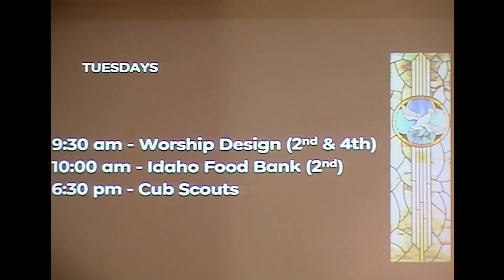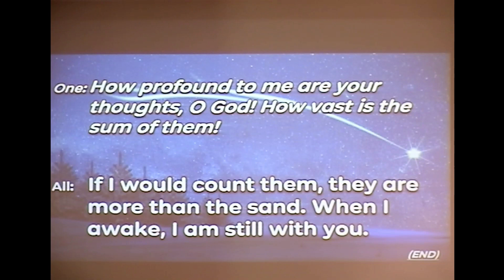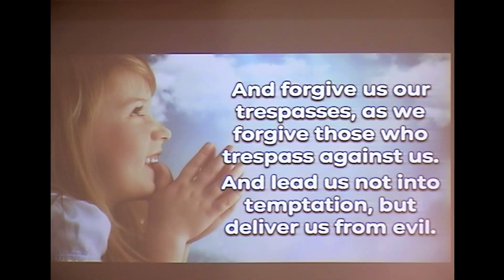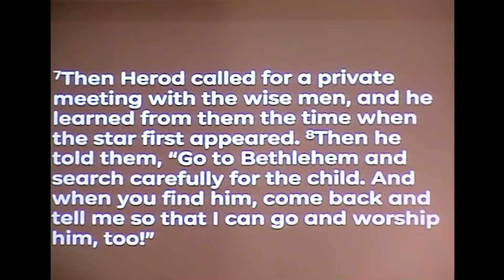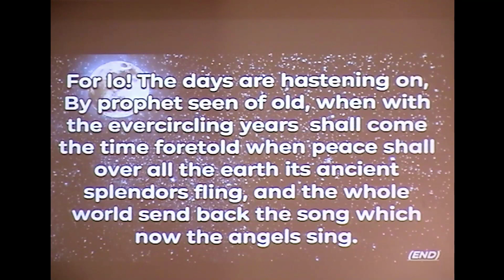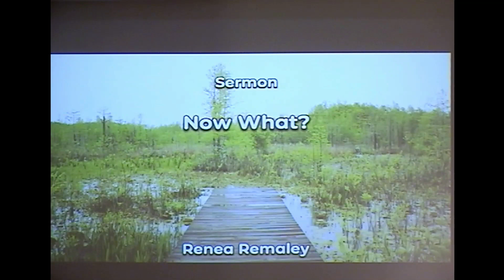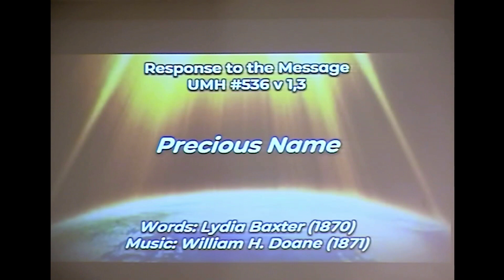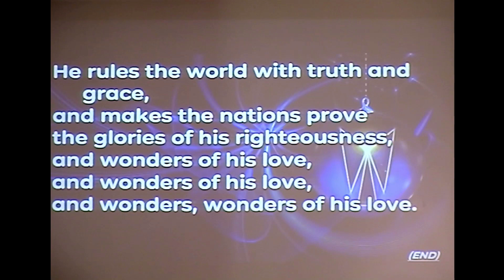Crossroads UMC January 1, 2023 | "Now What?"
Welcome! This is Crossroads United Methodist Church's virtual worship service. We welcome you with open hearts, open minds, and open doors.

: Announcements:
- Next Council Meeting is on Sunday, January 8, 2023 at 2:00 pm.
- Next Worship Design Meeting is on Tuesday January 17, 2023 at 10:00 am.
- Help is continually needed at the Rock Creek Pantry here in Kimberly. We need canned tuna, chicken, beef, hearty canned soups, stew, chili, and canned pasta. Dried beans, macaroni and cheese, peanut butter, as well as hot cereal and drink mixes are welcome. Thank you for your kind support for your local food pantry.
- The deadline to submit an article, announcement, or etc. for the newsletter to Cindy Bjorneberg is by the 20th of each month.

Scripture and Sermon:
17:51 - Matthew 2:1-8
19:29 - John 3:16-18
23:40 - “Now What?” by Lay Leader Renea Remaley

0:00 - Prelude
3:11 - UMH # 249- “There's a Song In the Air” by Josiah G. Holland and Karl P. Harrington
15:28 - UMH #224 - “Good Christian Friends Rejoice” by Gary Alan Smith
20:24 - UMH #218 - "It Came Upon a Midnight Clear" by Edmund H. Sears and Richard Storrs Willis
43:50 - UMH #536 - “Precious Name” by Lydia Baxter and William H. Doane
45:33 - Offering
47:11 - Doxology
48:56 - UMH #246 - “Joy to the World” by Isaac Watts, G.F. Handel, and Lowell Mason
52:17 - Postlude

Special thanks to:
Lay Leader Renea Remaley
Pianist Bev Crothers
Videographer, Audio Visual Technician, Slideshow Editor/Timing Jesse Hill and Clarence Robison

Please send your offering to:
Crossroads UMC
Kimberly, ID 83341